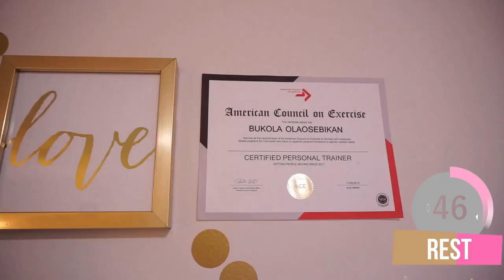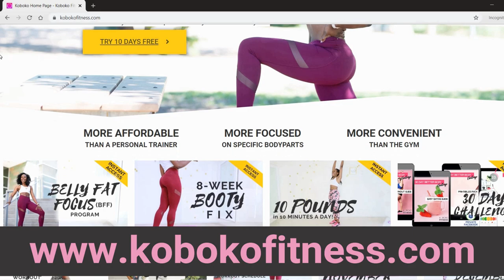12 min Fullbody Tabata Home Workout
12 min Fullbody Tabata Home Workout

An exhausting workout in the gym doesn’t suit everyone, and, let’s be honest, sometimes we have no time for it. So here is a 12-minute fullbody Tabata home workout that will help you burn fat. Get ready to burn calories in your arms, booty, and belly with this fullbody Tabata home workout.

🙏 S U B S C R I B E (please lol)

If you are looking to burn fat, this is a great way to start. No equipment is needed in this Tabata full-body workout, just grab a mat and your water bottle.

20 sec jumping jacks
20 sec squats
20 sec lunges
do twice